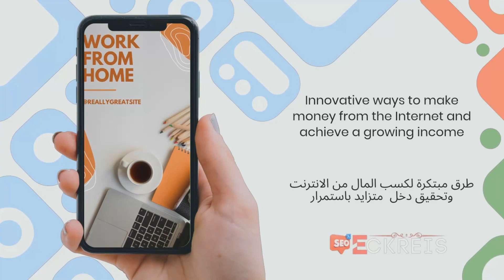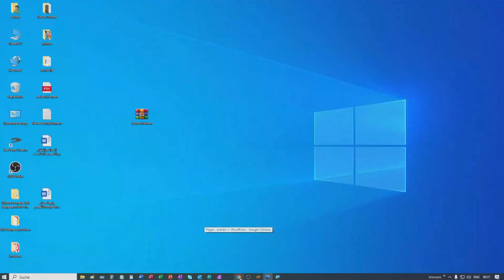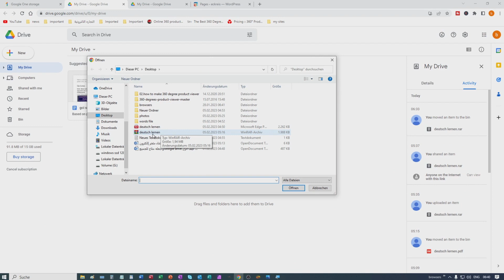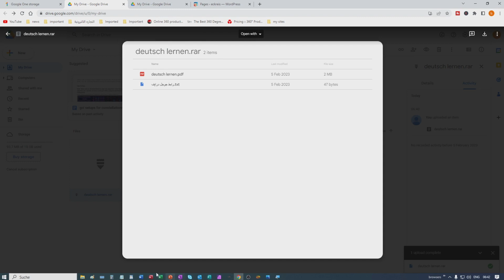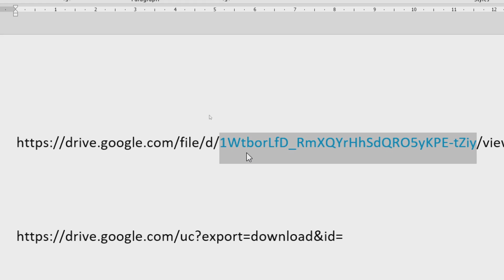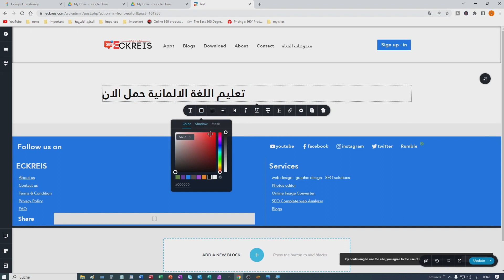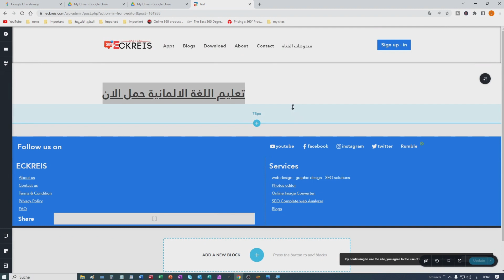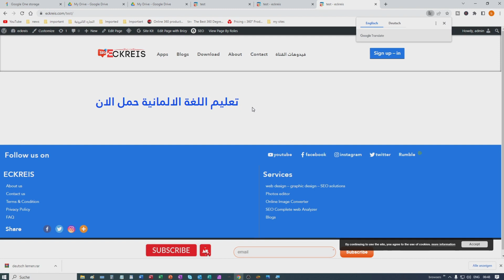كيفية استخدام جوجل درايف -ووردبريس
Google Drive هو خدمة تخزين الملفات عبر الإنترنت من Google. يمكن للمستخدمين تخزين الملفات والمحتويات على جهاز الحاسوب أو الهاتف الذكي والوصول إليها من أي مكان وفي أي وقت عبر الإنترنت. يمكن أيضًا التعاون والتحرير المشترك للملفات والمشاركة مع غيرها عبر الإنترنت.

The best way to increase website performance is to use Google Drive
Google Drive is Google's online file storage service. Users can store files and content on their computer or smartphone and access them from anywhere at any time via the Internet. It is also possible to collaborate and co-edit files and share with others over the Internet.

00:00 مقدمة
00:26 تطبيق عملي
03:17 اتحميل الملف